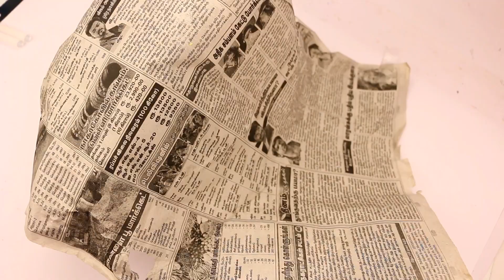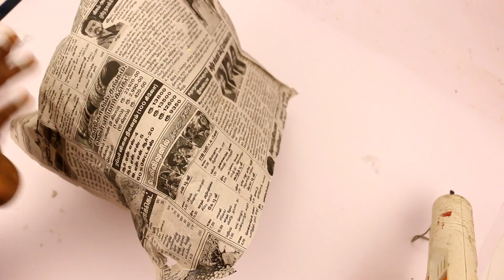பாப்கார்ன் Box மற்றும் பழைய துணி வைத்து மலர் செண்டு -Bouquet Flower using waste cloth popcorn box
Hi Friends;
    Welcome to my channel,in this video we have made this beautiful project using wastye pop corn box and waste clith,Hope you like this videop ,If you do please subscribe my channel and share with your family and friends